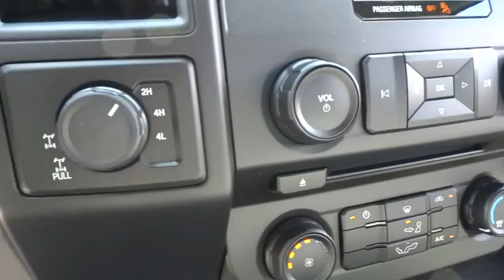2016 Ford F-150 Wilson, Rocky Mount, Goldsboro, Tarboro, Greenville, NC T61387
2016 Ford F-150

4170 Raleigh Road Parkway West